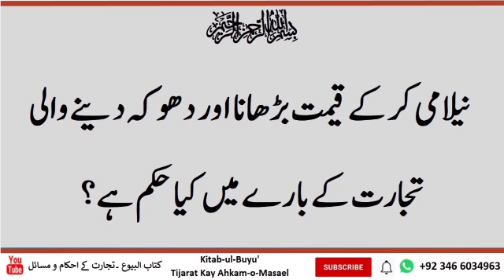nilami Karke kimat Badhana aur Dhoke Dene Wali tijarat